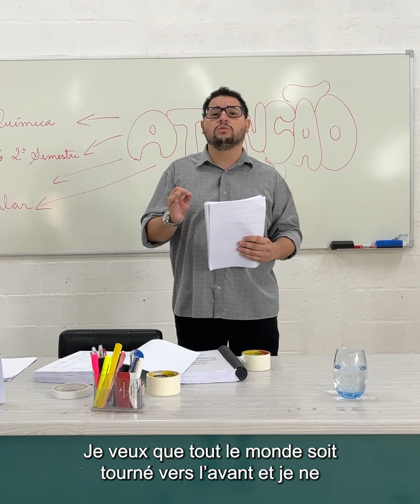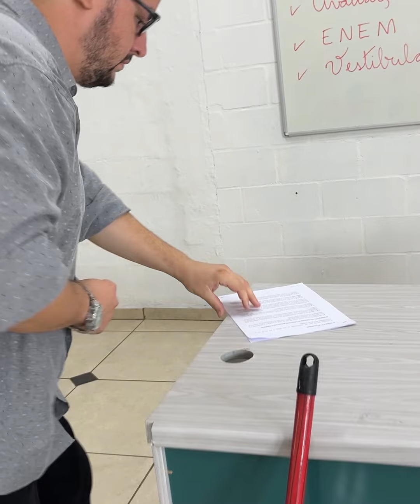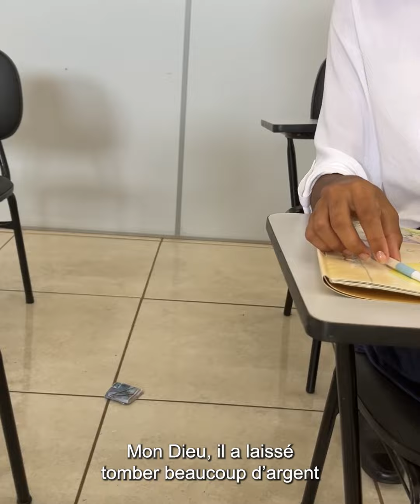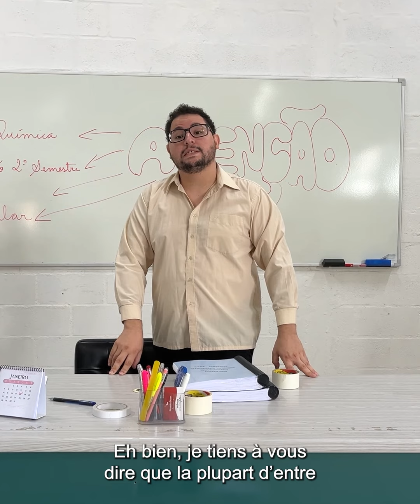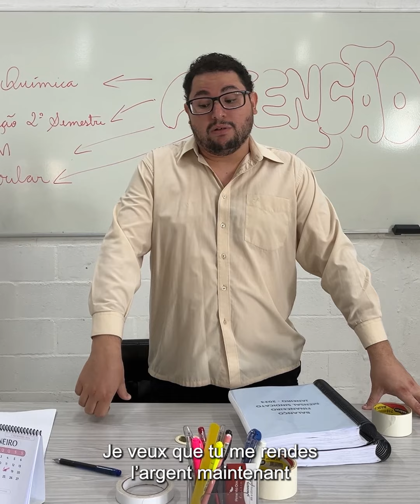L'enseignant teste ses élèves de cette façon 😱 et découvre la dure vérité